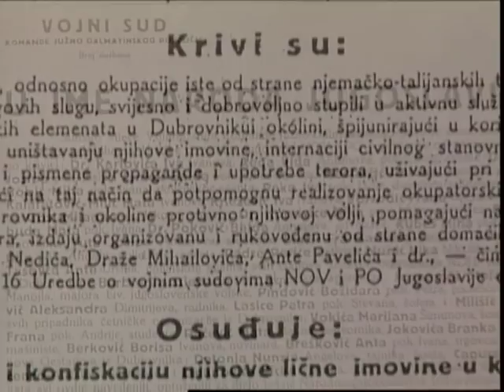Šimun Šito Ćorić - Ecce homo, ecce amicus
Šimun Šito Ćorić